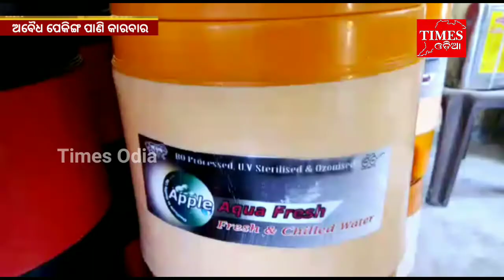ଅବୈଧ ପେକିଙ୍ଗ ପାଣି କାରବାର/@times odia